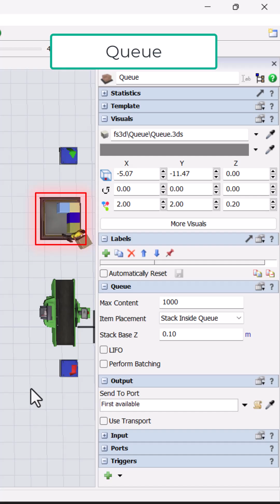Are You Using FlexSim’s Queue Object the Right Way?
Learn everything you need to know about the Queue object in FlexSim — a powerful tool for managing flow, preventing blockages, and batching items efficiently. In this video, we’ll break down how the queue works, key settings like FIFO/LIFO, batching, capacity, and item placement, plus expert tips for using queues in real-world models.

Whether you're new to simulation or already building complex models, mastering the Queue is a must!

🔍 Topics Covered:
What is a Queue in FlexSim?
FIFO vs LIFO behavior
Batching settings explained
Stack Base Z and item placement
Real-world use cases & best practices

🎯 Perfect for:
Beginners & Intermediate FlexSim users
Manufacturing, warehouse, and logistics simulation